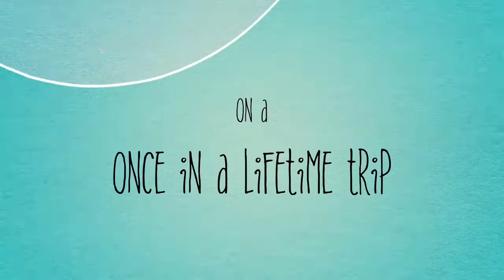Om namah shivaya trailer